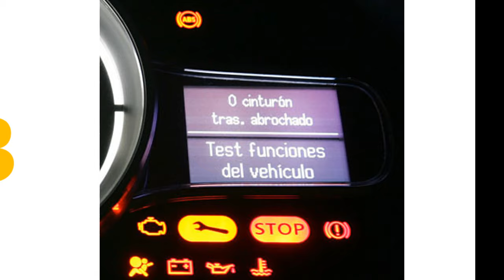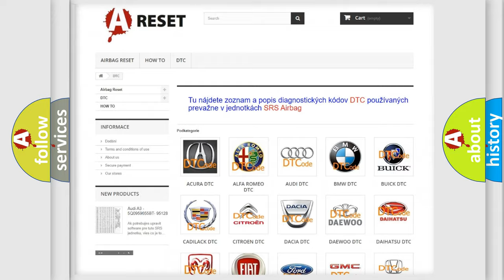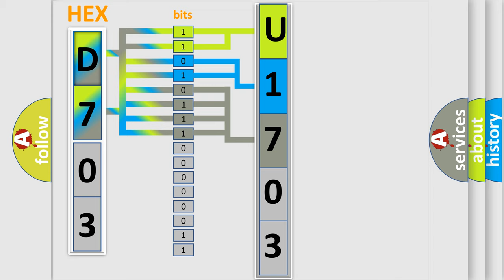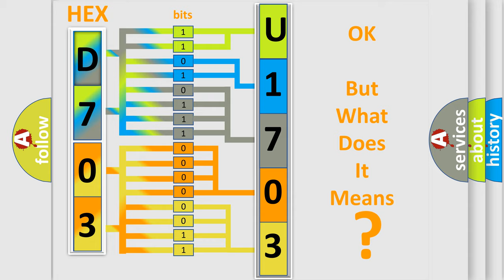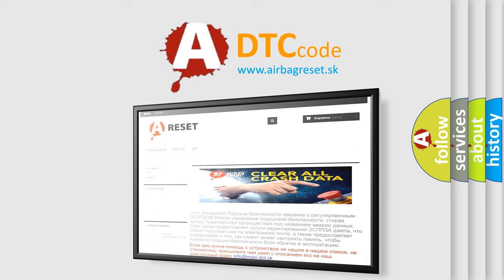DTC Jeep U1703-87 Short Explanation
Contents:
0:21 Basic DTC analysis according to OBD2 protocol standard.
1:48 Insight into programming
2:58 A diagnostically understandable description of the Diagnostic Trouble Code
3:05 Basic error definition

Make:
Jeep
Code:
U1703 87
Definition:
Front Steering Position Sensor Circuit Rate of Change Above Threshold
Description:
Ignition ON.Ignition voltage is greater than 10 V.
Cause:
C0455 09 or C0455 19The EBCM detects an internal sensor failure.
Failure Type:
Missing Message